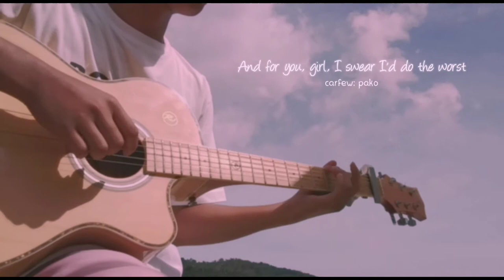At my worst // guitar short fingerstyle cover